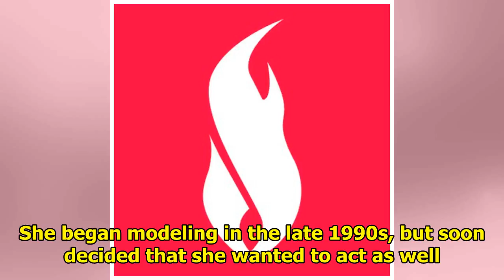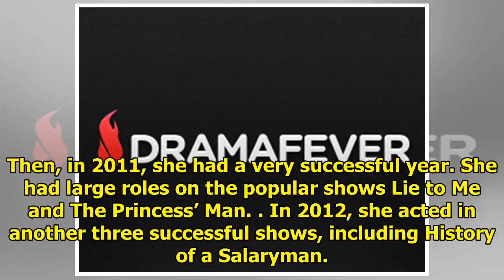DramaFever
Hong Soo Hyun is a Korean actress and model who was born on February 15, 1981. She began modeling in...